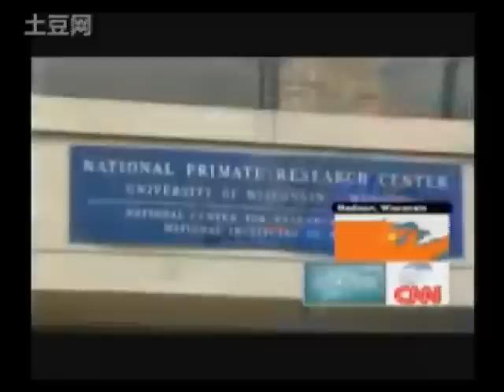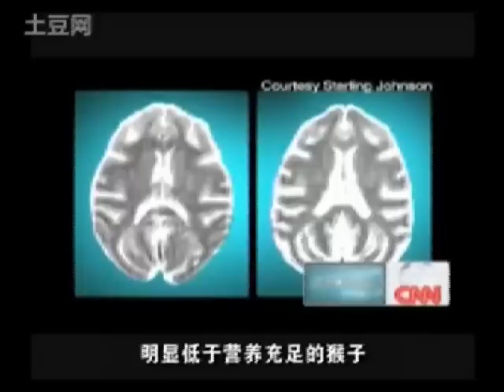CNN報導 LifeGen 抗老科技 - ageLOC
Caloric Restriction for healthy weight management and antiaging.